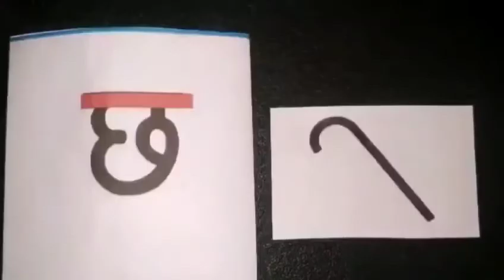Introduction to अक्षर 'छ' | hindi fun | K.G class | virtual class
Video from Ping Pong❤️